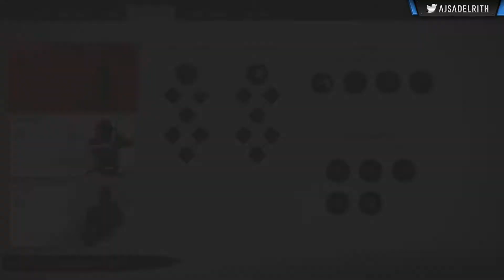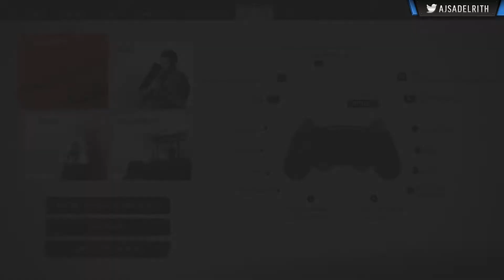Delrith Archive - July 22, 2020 | Ghost of Tsushima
Original Stream Name: Del - Ghost of Sushi - HARD